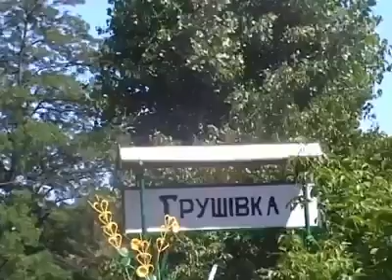10000000 725884477928786 8980837892234412032 n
Шансон.песня Душа моя поет.Владимир Помидор.Первомайск на Буге